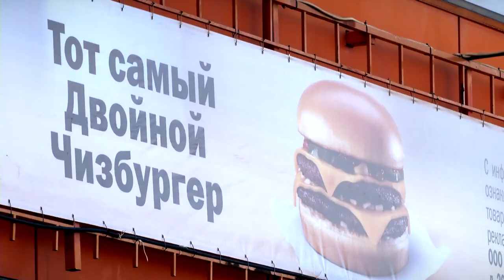Последствия ребрендинга зарубежных сетей фастфуда